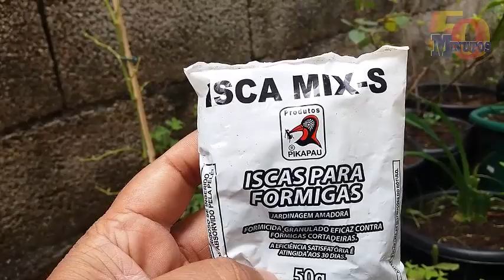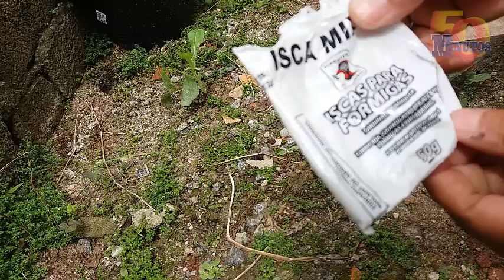Como acabar com as formigas CORTADEIRAS NO JARDIM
As formigas de açúcar, também conhecidas como formigas açucareiras ou formigas cortadeiras, são pequenos seres que exercem um papel fascinante e muitas vezes subestimado na natureza. Essas criaturas diminutas, mas incrivelmente organizadas, são encontradas em muitos ambientes ao redor do mundo, desde florestas tropicais até quintais urbanos.

As formigas de açúcar são notáveis por sua habilidade de forrageamento e construção de colônias elaboradas. Elas são chamadas de formigas açucareiras devido à sua preferência por alimentos ricos em carboidratos, especialmente açúcares presentes em frutas, flores e néctar. Essa preferência por alimentos doces as torna frequentemente visitantes indesejáveis em cozinhas e despensas, onde podem ser encontradas em busca de migalhas de açúcar.

A comunicação entre as formigas de açúcar é complexa e fascinante. Elas se comunicam principalmente através de feromônios, substâncias químicas que transmitem informações sobre o status da colônia, a presença de alimentos e possíveis ameaças. Além disso, elas também se comunicam por meio de movimentos corporais e até mesmo de sons, embora estes sejam geralmente imperceptíveis para os humanos.

10 itens sobre como acabar com as formigas na cozinha

1- o que faço para acabar com as formigas na cozinha?
2- o que seria bom para afastar as formigas?
3- qual veneno caseiro que acaba com as formigas dentro de casa?
4- qual significado de formigas dentro de casa?
5- por que as formigas entram nas casas?
6- o que fazer quando as formigas invadem nossas casas?
7- como eliminar formigas doceiras na cozinha?
8- as formigas estão dentro de casa o que fazer?
9- quando as formigas entram em casa?
10- como espantar as formigas de dentro de casa? Venha ser membro do Cana 50 Minutos Tutoriais